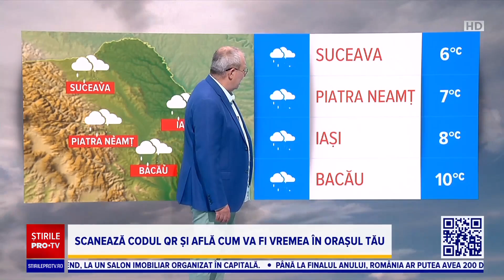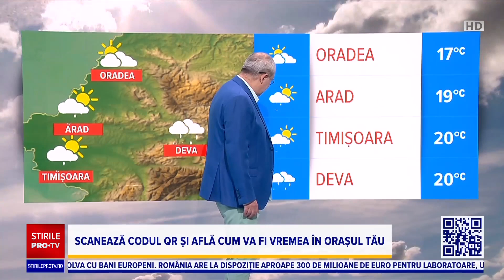Vremea 8 mai 2023